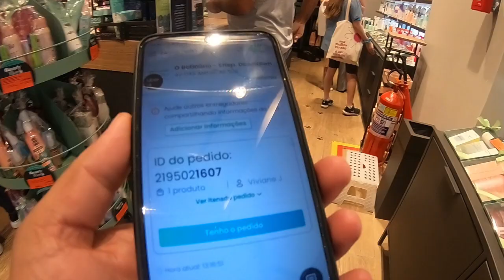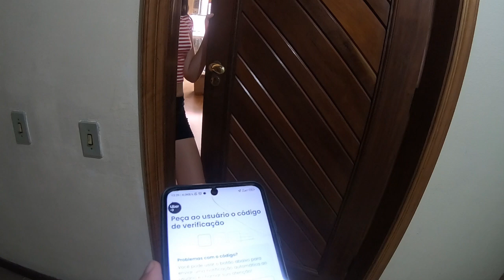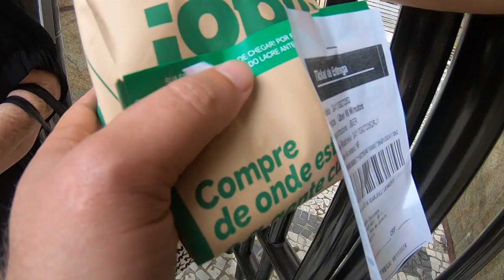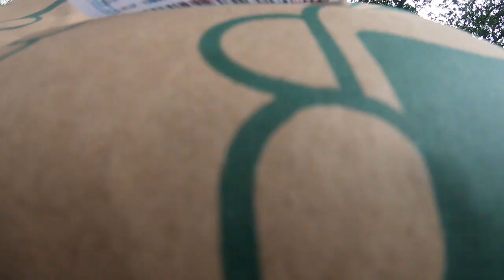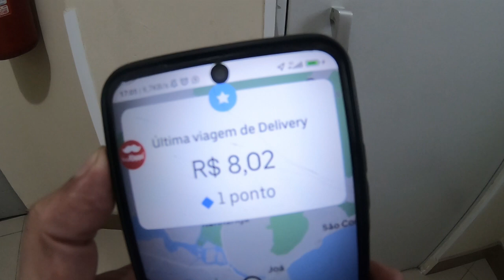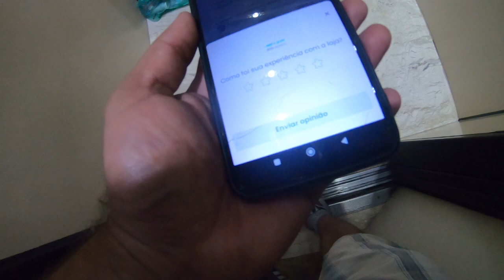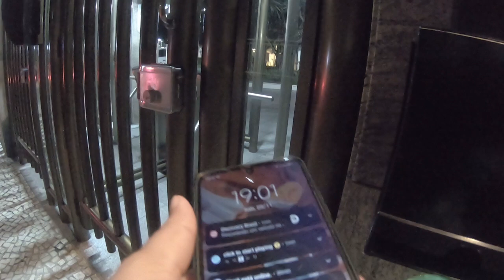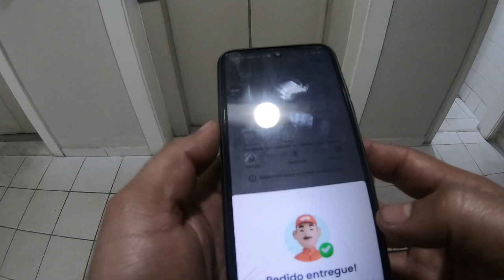HOJE FOI MUITA CORRERIA - VLOG09